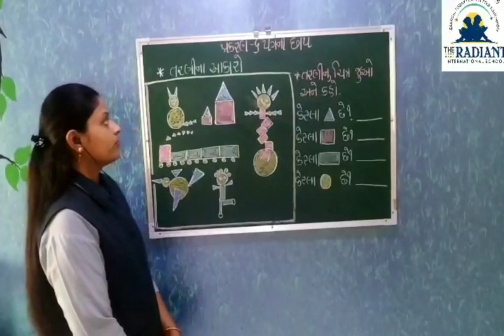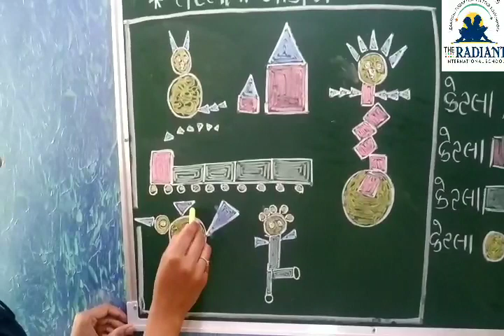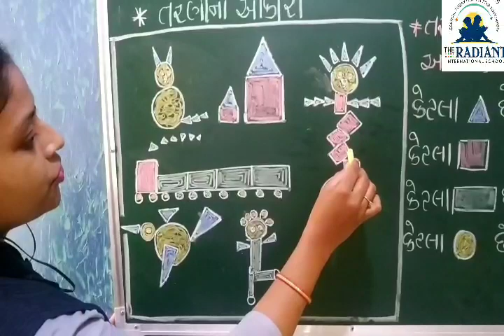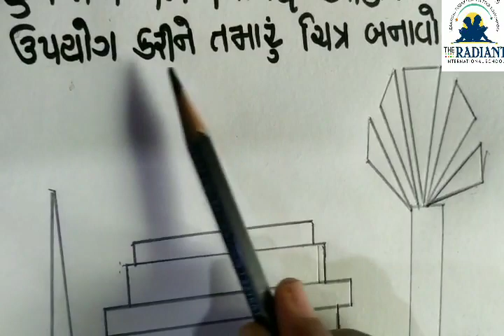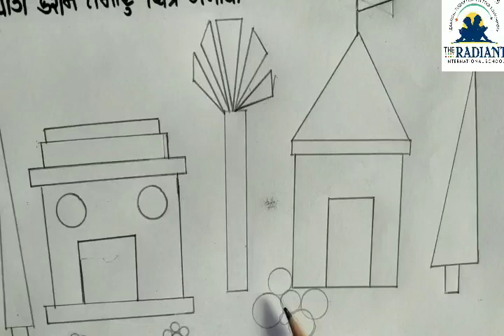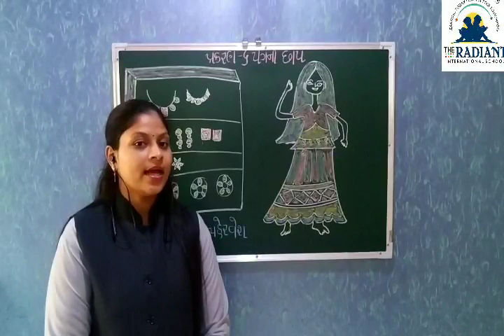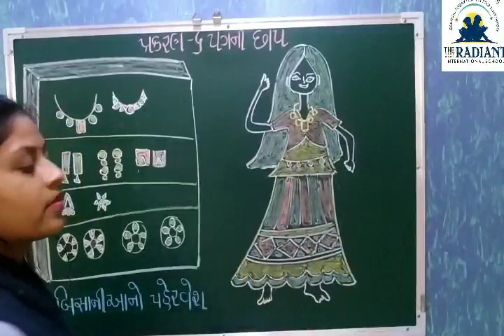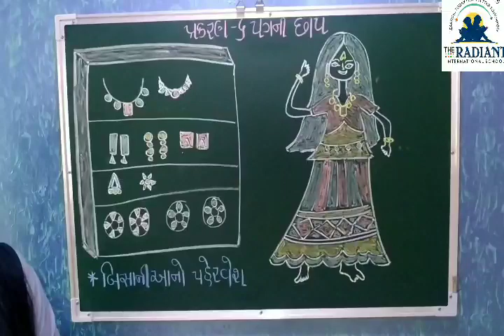ગણિત પ્રકરણ 6 ભાગ 4 480 30 1 42 Jul112020